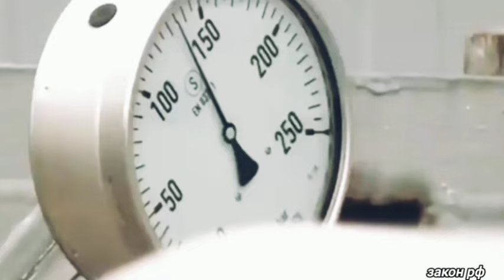Ответ раз и навсегда! 12-сентября Германия снова обратился/ Россия официально сегодня,/новости